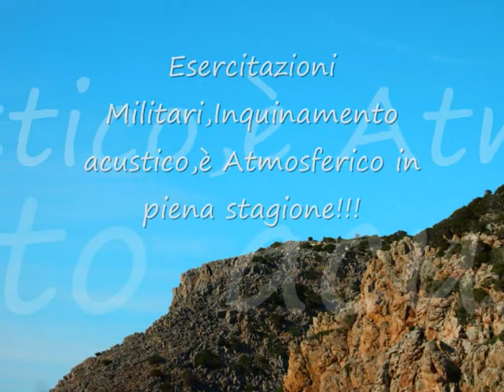Cala Domestica-Sardinia-2017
Questo video testimonia il bello che offre la nostro antica isola,
ma anche il peggio che si possa vedere.Come avrete visto in seguito nel video,esistono delle problematiche di carattere incivile,culturale,individuale!
Non restiamo indifferenti,davanti a tale bellezza!!!